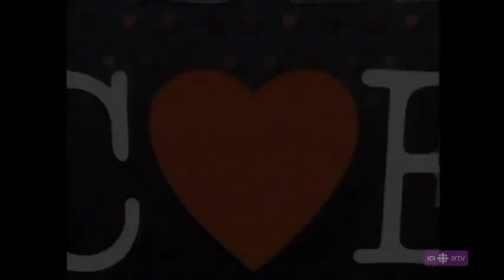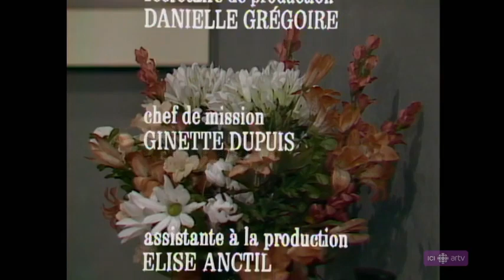1986 - Des Dames De Coeur - 1x16